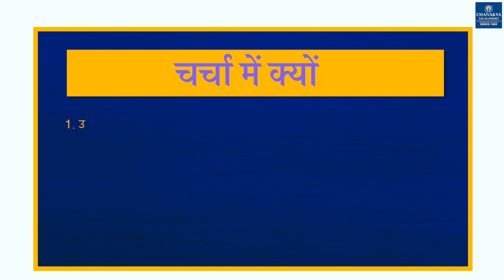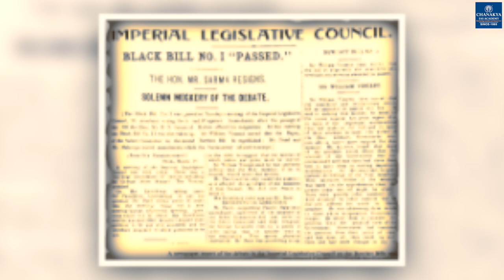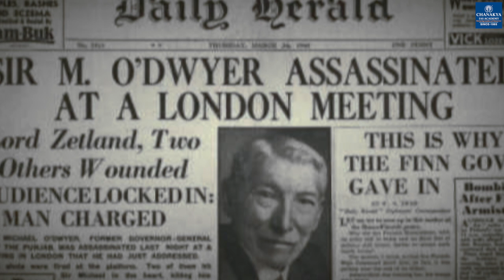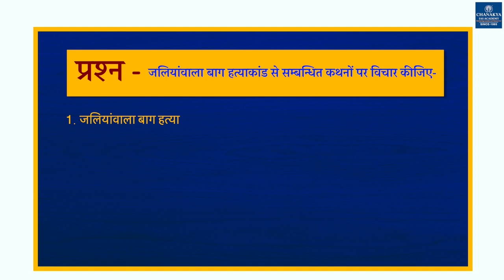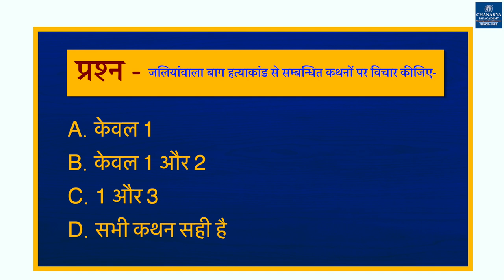Shaheed Udham Singh | Current Affairs Today | 30 December 2020 | Chanakya IAS Academy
Daily Current Affairs Today's Topic for is Sardar Shaheed Udham Singh. Udham Singh born on 26 December 1899 was originally named Sher Singh Udham Singh. He was an Indian revolutionary belonging to Ghadar Party and HSRA, best known for assassinating Michael O'Dwyer, the former lieutenant governor of the Punjab in India, on 13 March 1940.